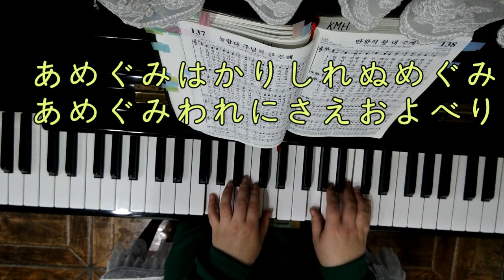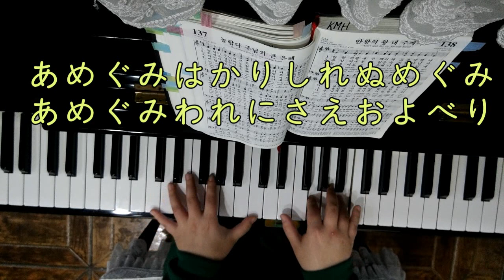つみに満てるせかい